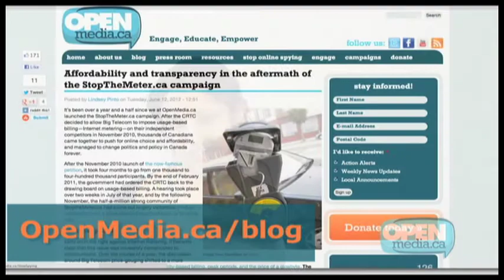What the Future Holds | Weekly News Update from OpenMedia.ca: June 14, 2012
for an open, affordable, and citizen-centered Internet!